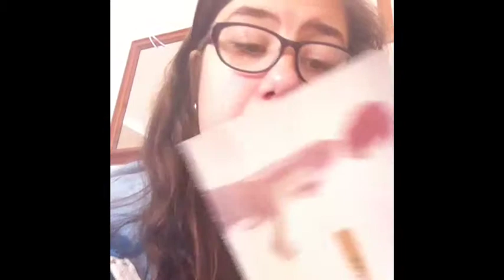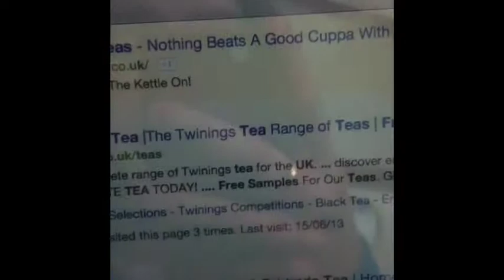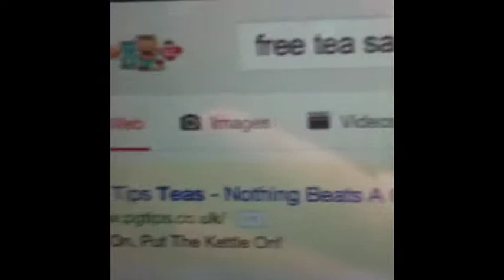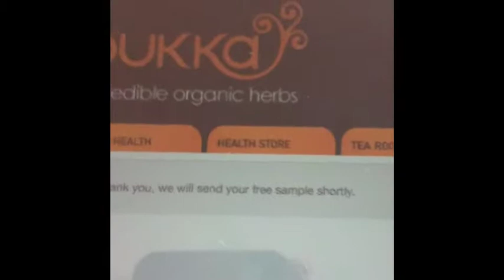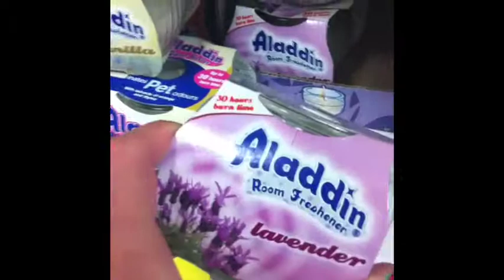Random vlog tea and shops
Snapchat shannonpentek
Instagram SPENTEK plz follow me I love it